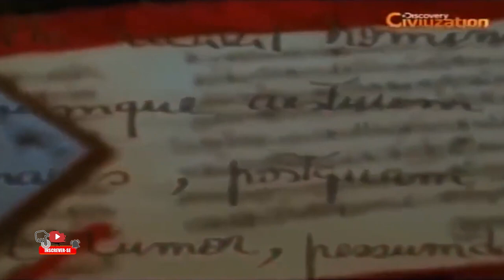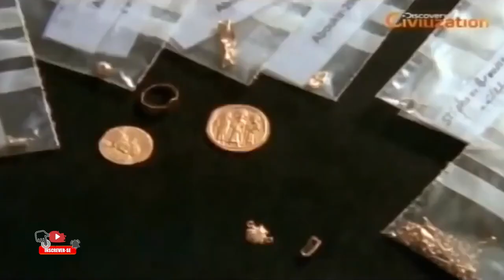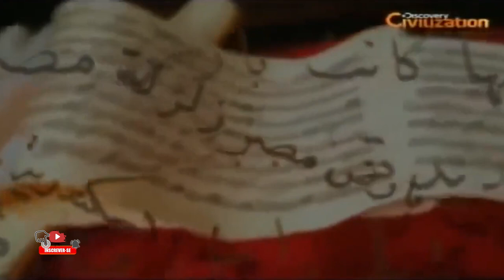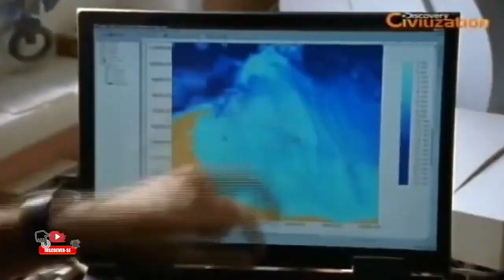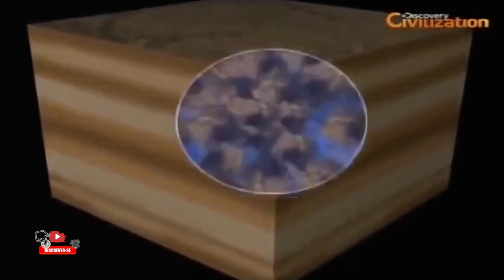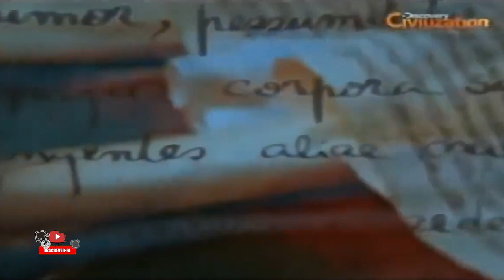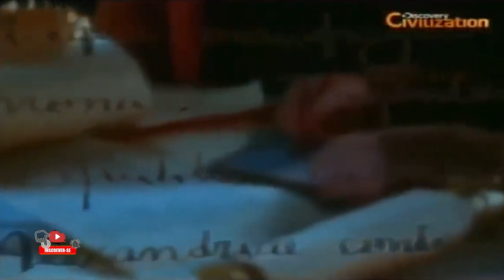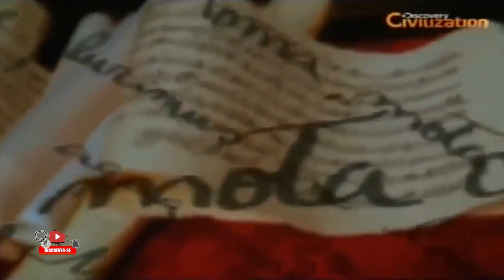Documentário Cidades Antigas submersas Dublado